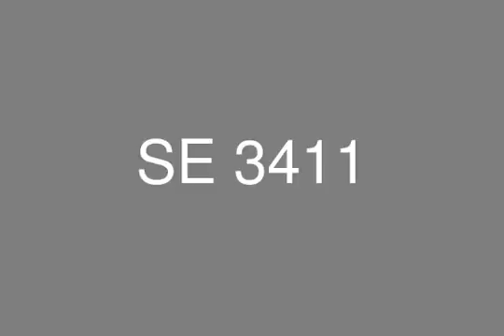Pent House 215 m with Roof 100 m in Midtown Compound in front of AUC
Paint houses available in Midtown Compound 215 m  with Private Roof 100 m in front of the AUC, includes 3 Bedrooms,
 3 bathrooms, and Reception of 3 pieces with an amazing and direct view to Landscapes About Midtown:
 Midtown new Cairo is located at the heart of New Cairo In front of the AUC,
 Where everything you need could be found, Also away from the buzzing city life, built over 75,000 square meters
 with Amazing view & Landscape which is almost 75% of the total Compound, also a unique & dif